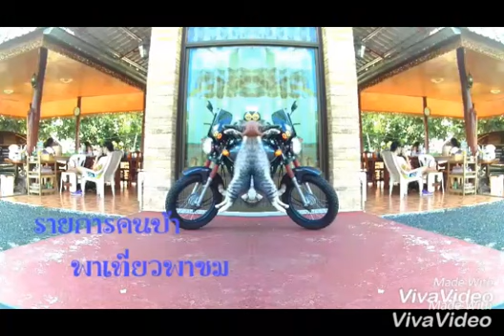V-Strom250 เปิดตัว...ข้าขี่GD110HUใจหวั่นไหว...ขอมาแนวแนะนำรถกันบ้าง